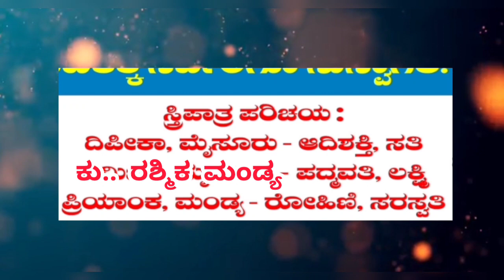Dhakskayajna Pouranika Drama Trailer ದಕ್ಷಯಜ್ಞ ಪೌರಾಣಿಕ ನಾಟಕ ಟ್ರೈಲರ್ 30-06-2022 ನೇ ಗುರುವಾರ KM Doddi